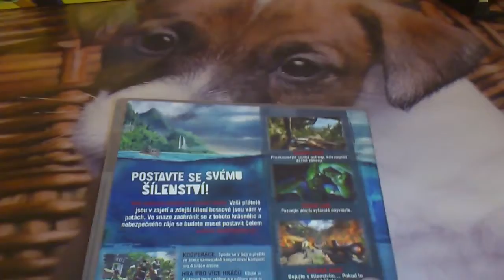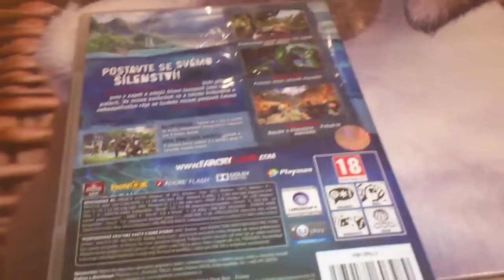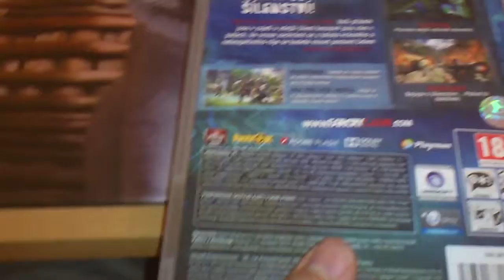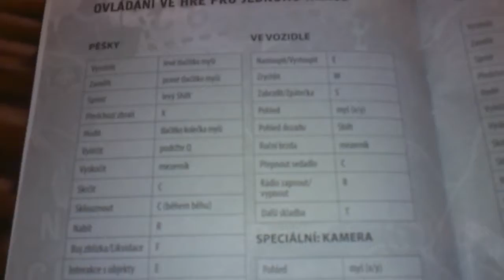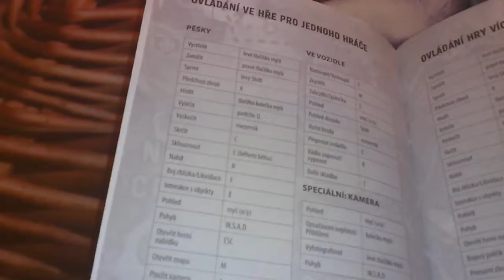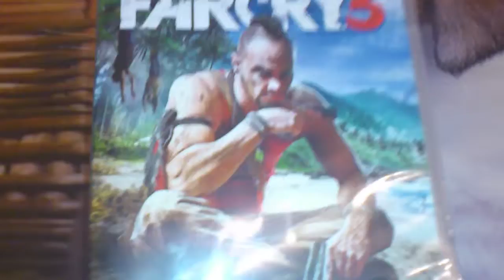Vlog #4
Dlouho ocekavany vlog dozvite se neco o FAR CRY 3. A taky se dozvite muj názor o teto hre. LIKE a KOMENT. Omlouváme se za to ze jsme nenahravali videa.